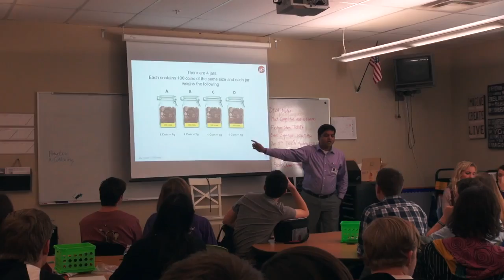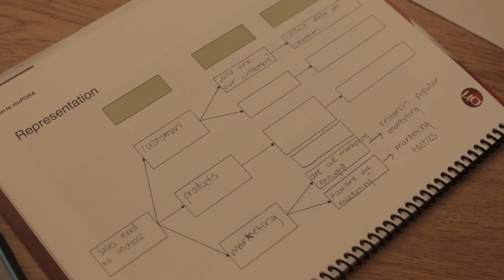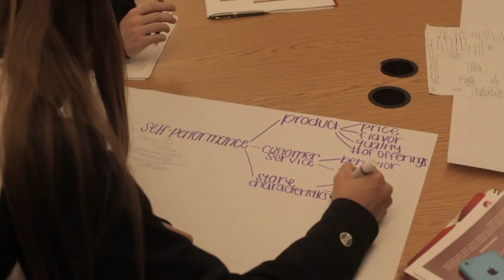Mu Sigma High – Taking Decision Sciences to School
Mu Sigma High’ - a novel, nine-week workshop conducted by Mu Sigma to introduce the world of decision sciences and analytics to high school students. Introduced in Bentonville High is the first of its kind.